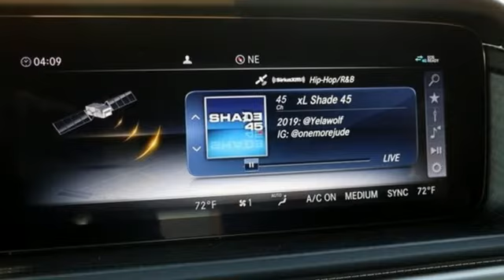New 2020 Mercedes-Benz G-Class Silver Spring MD Washington-DC, MD J00523 - SOLD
Year: 2020
Make: Mercedes-Benz
Model: G-Class
Trim: G 550
Engine: 4.0L V8
Transmission: 9-Speed Automatic
Color: Brown
Interior: Black
Stock #: J00523
VIN: W1NYC6BJ8LX341153

Address:
3301 Briggs Chaney Rd.